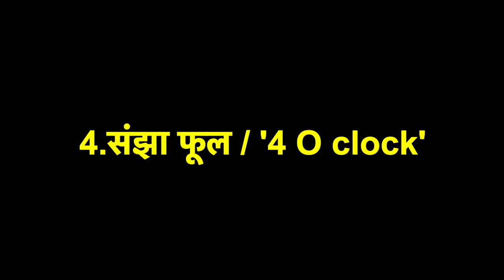रोज के पूजा के लिए उगायें ये फूल || पूजा के सबसे अच्छे फूल जो गमले में खिले Best Daily Puja Flowers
धार्मिक मान्यताओं में फूलों का इस्तेमाल पूजा और उपासना के लिए किया जाता है.भगवान केवल भाव के ही भूखे होते हैं. वे यह नहीं देखते कि भक्त ने उन्हें क्या अर्पित किया है या कैसा अर्पित किया है. इसके बावजूद भक्तों का प्रयास  कर रहे हैं | इसके लिए यह जानकारी होनी चाहिए कि किन देवी-देवताओं की पूजा-आराधना में किन-किन फूलों को अर्पित किया जाना चाहिए. आगे इन्हीं बातों पर चर्चा की गई है.

1.श्रीगणेश  -गणेशजी को तुलसी छोड़कर हर तरह के फूल पसंद हैं. खास बात यह है कि गणपति को दूब अधिक प्रिय है. दूब की फुनगी में 3 या 5 पत्त‍ियां हों, तो ज्यादा अच्छा रहता हैॉ

2. भगवान शिव - भगवान शंकर को सभी सुगंधित फूल पंसद हैं. चमेली, श्वेत कमल, शमी, मौलसिरी, पाटला, नागचंपा, धतूरा, शमी, खस, गूलर, पलाश, बेलपत्र, केसर उन्हें खास प्रिय हैं...

3. विष्णु - भगवान विष्णु को तुलसी बहुत पसंद है. काली तुलसी और गौरी तुलसी, उन्हें दोनों ही पंसद हैं. कमल, बेला, चमेली, गूमा, खैर, शमी, चंपा, मालती, कुंद आदि फूल वि...

4. हनुमान. हनुमानजी को लाल फूल चढ़ाना ज्यादा अच्छा रहता है. वैसे उन्हें कोई भी सुगंधित फूल चढ़ाया जा सकता है.
फूल बहुत ही शुभ और पवित्र होते हैं. ज्योतिष के जानकारों की मानें तो सुंदरता और सुगंध से भरपूर फूलों के इस्तेमाल से आपकी हर मनोकामना पूरी हो सकती है  फूल इंसान की श्रद्धा और भावना का प्रतीक हैं.
- इसके साथ ही फूल इंसान की मानसिक स्थितियों के बारे में भी बताते हैं.
- फूलों के अलग-अलग रंग और सुगंध अलग.तरह के प्रभाव पैदा करते हैं.
- पूजा में वास्तविक फूल भी अर्पित कर सकते हैं और मानसिक भी.

पूजन और जीवन में हर फूल का अपना अलग महत्व है. जानते हैं किस फूल के साथ कैसे भाव छिपे हैं :

 Flowers Are Offered to Hindu God and Goddess in Puja,Hindu tradition holds great significance in offering flowers to Gods and Goddess but many of us may not be aware that different varieties of flowers are offered to different deities. Following are some popular flowers offered to the deities:

1. Jasmine . This small fragrant flower not only has great medicinal value but it also holds great religious significance. It is believed that if you wish to please Lord Hanuman, jasmine is one of the flowers that you should consider offering along with vermilion.

2.  Lotus - The Goddess of wealth and prosperity, Goddess Laxmi is fond of lotus and for this reason, this flower is used to worship during Laxmi pujan or during Diwali. Keeping a lotus seed garland or mala in the temple of your home is believed to please the Goddess of good fortune.

3. Marigold - Lord Ganesha is believed to like red coloured flowers, and marigold is one of them. This saffron coloured flower is offered in the form of a garland or otherwise too. This is one of the flowers that can be used in the form of petals too. In some traditions, this flower is also offered to Lord Vishnu.

4. Parijata - Night-flowering coral jasmine is considered a divine flower and is believed to please Lord Vishnu. It is believed that this flower emerged during the ocean churning and Lord Indra got it to heaven.

5.  Hibiscus - The Goddess Kali epitomises fierceness and the flower that depicts this beautifully is red hibiscus. The shape of the flower symbolises the goddess’s tongue and the vibrant red colour depicts Kali Maa’s fierceness.